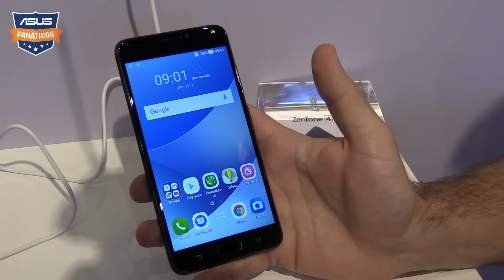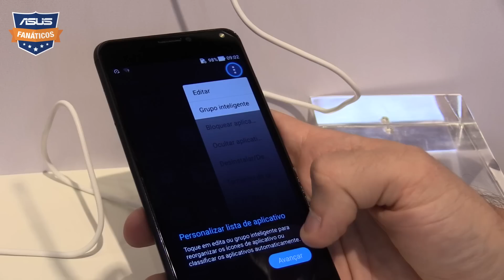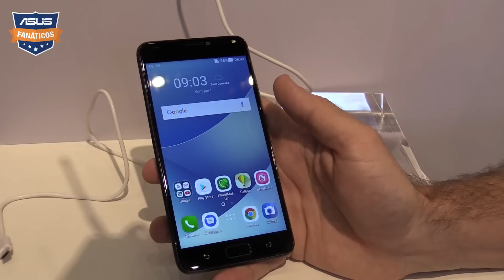Hands-on: ZenFone 4 Max, direto da loja da ASUS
Durante nossa visita à loja da ASUS, em São Paulo, colocamos as mãos no novo ZenFone 4 Max, aparelho que traz, além das duas câmeras traseiras, uma bateria de 5000mAh. Falamos mais sobre o aparelho no vídeo :)